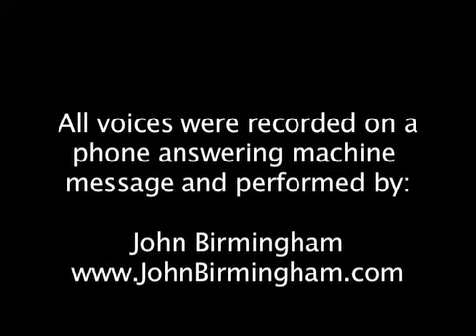The Misfits parody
The Misfits back in 1978 celebrating New Years.  A funny parody video of Glenn Danzig, Jerry Only, Doyle and some of the other Misfits.

I used to like Danzig and The Misfits a lot.   I believe in God more now so don't listen to them as much (they may believe in God, not sure, but haven't been listening to as much heavy metal type of stuff anymore).  However, here are some other funny Danzig videos I have filmed, some dating back to 1990/91:

Me seriously playing Danzig's "Twist of Cain" on guitar when I was like 12 or 13

My feature film The Vampires of Zanzibar where I hired Eerie Von (Danzig and Samhain original bass player) to act in the opening scene of the movie